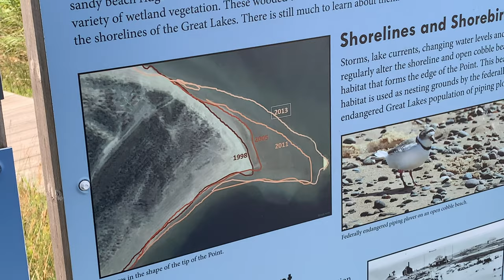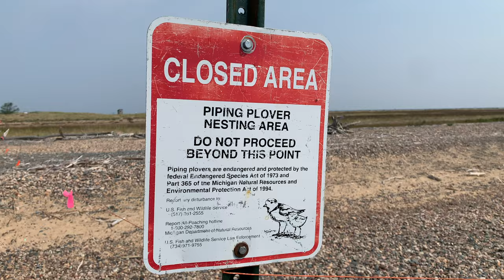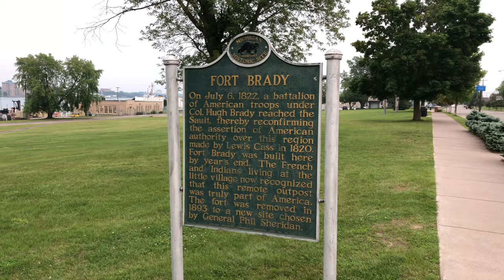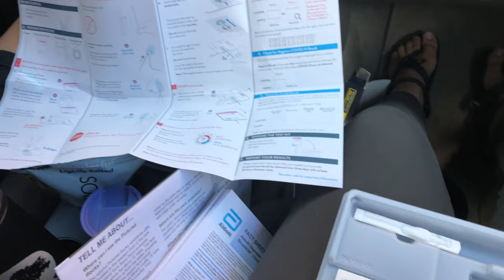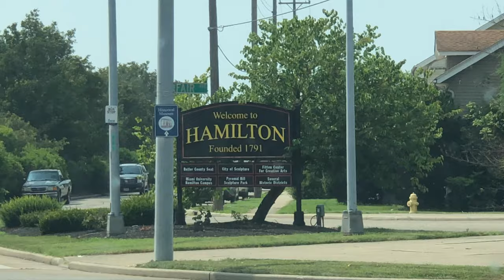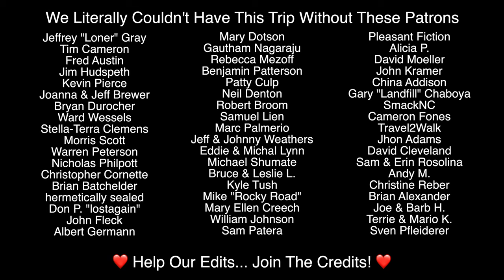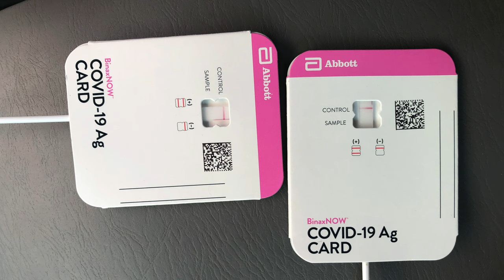HUGE Boats In Soo Locks! // Truck Camping In Soo Locks, MI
We're on the move from Pictured Rocks to Soo Locks. Come camp with us as we take our pop-up truck camper through the beauty of Michigan's Upper Peninsula. We'll hike to Whitefish Point, watch the huge boats pass through Soo Locks and Sault Saint Marie, and we'll make our way back south through Detroit. Let's GO!

❤️ KEEP THE TRIP GOING ❤️

🚐 TRUCK CAMPER SUPPLIES WE USE  🚐

~ Our New Spiralizer
~ Our Food Processor
~ Our Coffee Maker
~ Door Trash Can
~ Diesel Heater
~ MaxxAir Fan
~ Jackery Explorer 1000 Power Station
~ Jackery SolarSaga 100W Panels
~ Butyl Waterproofing Tape
~ The BEST Caulk
~ Canvas Waterproofing

~ Main Camera - Sony RX100 VII
~ Wide Angles/Timelapses - GoPro Hero 7 Black
~ Lightweight Full Tripod - Zomei M6
~ Tiny Tripod: Manfrotto Pixi

⛺️ OUR BACKPACKING GEAR ⛺️

A Few Of My Favorite Gear Choices:
~ The BEST UL Headlamp
~ The Only Stakes You Need
~ Ultralight/Cheap Carbon Fiber Trekking Poles
~ My Shoes
~ My Ultralight Jacket

🎵 MUSIC 🎵